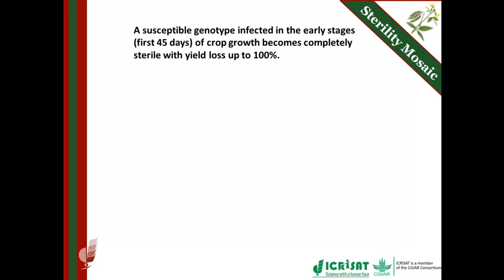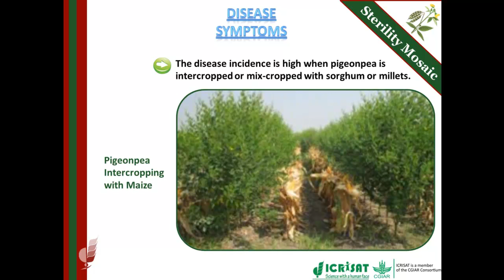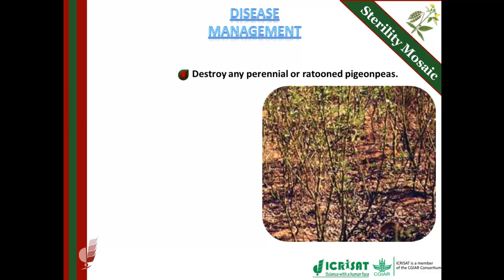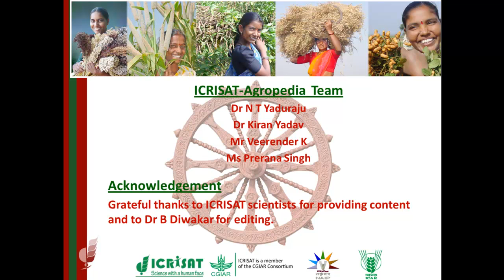Sterility Mosaic Disease of Pigeonpea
Reusable Learning Object (RLO) of Pigeonpea from ICRISAT Scientists